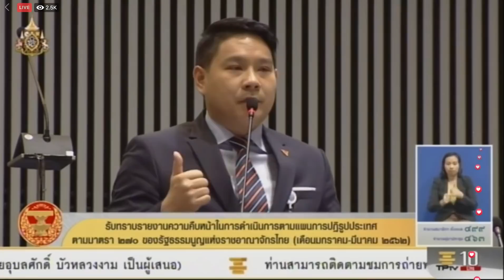ช่วง " พิจารณ์ " อนาคตใหม่ อภิปราย การดำเนินการ แผนปฏิรูปประเทศ มีแต่ล่าช้า !! ทำอะไรกันอยู่ ..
ช่วง " พิจารณ์ " อนาคตใหม่  อภิปราย การดำเนินการ แผนปฏิรูปประเทศ มีแต่ล่าช้า !!  ทำอะไรกันอยู่ ..  Jun 26, 2019